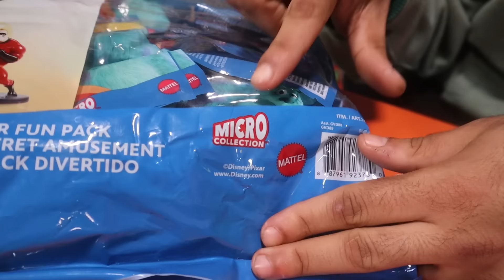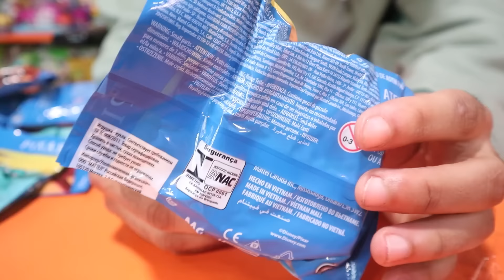Opening Disney Pixar Blind Boxes!! *I Have Never Seen A Set This Big..*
Opening Disney Pixar Blind Boxes!! *Hunting For Bruce The Shark*

Spongebob Nickelodeon Cartoon Network Thrifting Cosmic Shake Toys R Us

Nickelodeon Sent This Rare Spongebob USPS Mailbox Out To Lucky Winners In 2012... I Got One

I Flew All The Way To CANADA To Shop At TOYS R US For The First Time In 5 YEARS...

I Found A Hot Topic Stuck In 2004.. So I Bought All The Nickelodeon Merch They Had

A Mysterious Nickelodeon Box Was At My Door.. New Never Released Spongebob Funko Pop! *Tom Kenny*

This Is The Most Expensive Spongbob Video Game Ever Released *Cosmic Shake BFF Edition* Worth It??

Cartoon Network Sent This Secret Box To Employees In 2007 And You One Belive What I Found Inside

I Found My Lost Backpack From My Childhood And It Was Full My Old Nickelodeon Collection

I Drove 2 Hours To A GIANT Thrift Market To Hunt For Rare Vintage Spongebob and Nickelodeon Merch

I Bought Someones Childhood Vintage Spongebob Collection And What Was In The Box Left Me Speechless

This Golden Spongebob And Squidward Are Near Impossible To Find.. And I Pulled Both At The Same Time

A Scary Package Arrived At My Door With A Giant Haunted Scooby Doo Mansion!! *Cartoon Network*

Marcus Jones
Whittier, CA
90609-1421